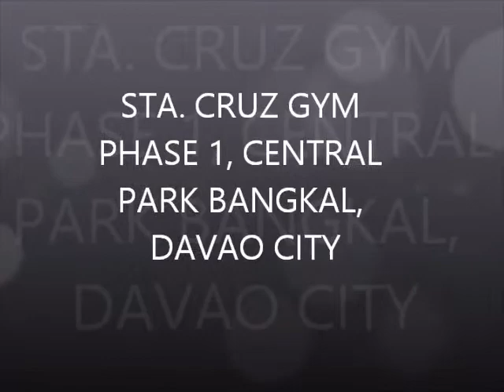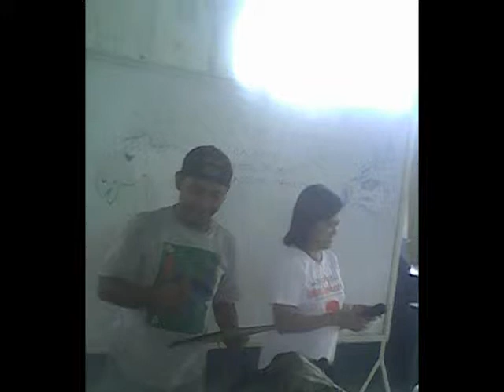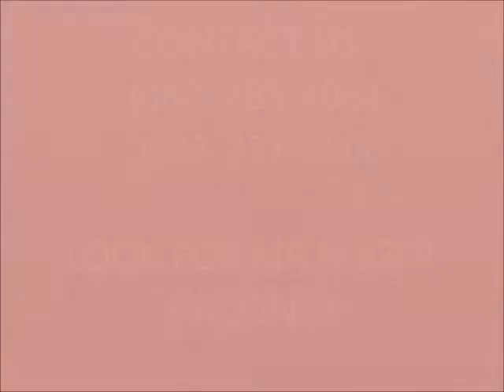PaCONLA ART SEMINAR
Roger Paconla one of the prolific artist in Davao. Held his free seminar workshop at STA. CRUZ GYM PHASE 1, CENTRAL PARK BANGKAL, DAVAO CITY april 25 of 2015